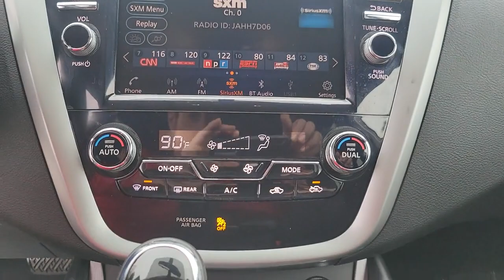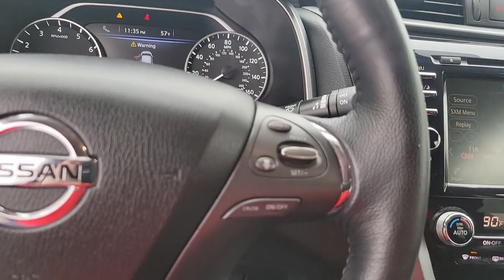2019 Nissan Murano St. Petersburg, Tampa, Clearwater, Palm Harbor, Largo, FL 81P371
Gun Metallic Used 2019 Nissan Murano available in St. Petersburg, Florida at Crown Nissan. Servicing the Tampa, Clearwater, Palm Harbor, Largo, FL area.

Crown Nissan
5151 34th Street North

This 2019 Nissan Murano SV in Gun Metallic features: Certified. Clean CARFAX. CARFAX One-Owner.brbrPriced below KBB Fair Purchase Price! 20/28 City/Highway MPGbrbrWhat is Live Market Pricing? No pricing games just our best price. We dynamically price our vehicles to be highly competitive and unquestionably fair compared with any vehicle like ours. Confidence and peace of mind. Now thats a sweet value! Plus sales tax tag and titling and dealer service fee of $999.00 which represents cost and profits to the selling dealer for items such as cleaning inspecting adjusting new vehicles and preparing documents related to the sale.